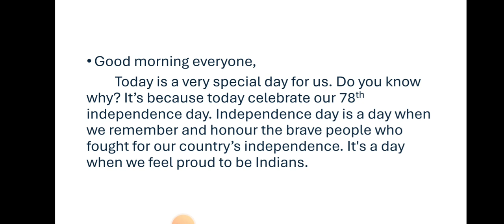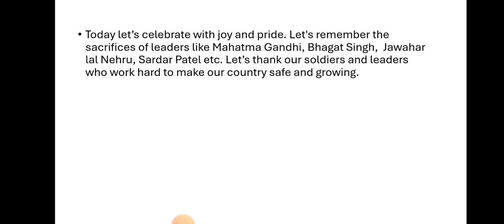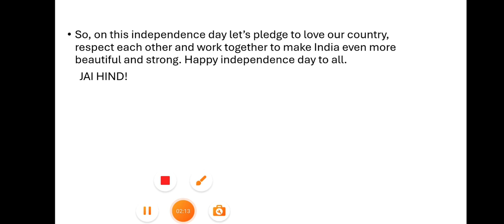Independence day speech/15 th August 2024/primary and upper primary classes